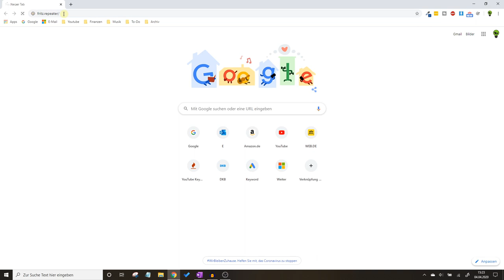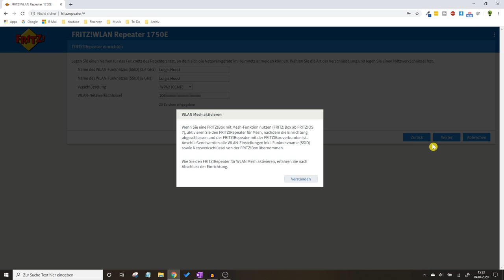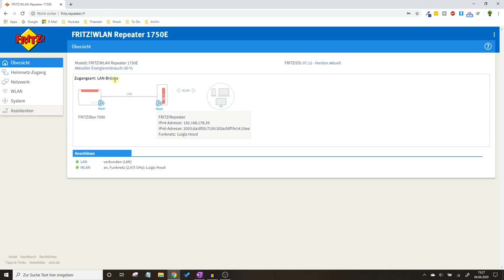Fritz WLAN Repeater 1750e Lan Brücke Einrichten ✅ ULTIMATIVE ANLEITUNG: Wie mit Lan Kabel Verbinden?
Fritz WLAN Repeater 1750e Lan Brücke Einrichten! Wie mit Router über Lan Kabel Verbinden?
✅REPEATER 1750e*
✅LAN KABEL*

In diesem Video erfährst Du, wie Du eine Verbindung zwischen Router und Verstäker über einer Netzwerk-, Ehernet- oder auch Patch Kabel herstellen kannst. Mit dieser Anleitung eine Fritz WLAN Repeater 1750e Lan Brücke Einrichten und dadurch erfahren, wie man es mit einem Lan Kabel verbinden kann.

Hier ist es übrigens egal, ob es sich um ein Gerät von Telekom, Vodafone oder auch anderen Firmen handelt. Außerdem muss man hier nichts extra als Mesh einstellen bzw. aktivieren, da es sich nicht auf den Empfang bezieht.

So ein Anschluss an der Steckdose ist mit dem richtigen Ausgang wirklich kein Problem, was beim AVM echt super ist. In der Bedienungsanleitung steht hier leider relativ wenig über das richtige Installieren, weswegen ich es hier jetzt zeige.

Auch wenn du es als Access Point verwenden willst, ist das mit dem Bridge Mode per lan kein Problem, auch wenn Du hierfür noch speziell einen Gastzugang benötigst. Was wenn keine Verbindung zum Heimnetzwerk bzw. Heimnetz?

Mit dieser Video Anleitung (deutsch & was tun?) / Montageanleitung / Bedienungsanleitung / Tutorial / Tipps & Tricks auf Youtube eine Fritz WLAN Repeater 1750e Lan Brücke Einrichten und somit erkennen, wie man selber am Besten das Ganze richtig mit einem Lan Kabel verbinden kann.

▬ Video Kurse ▬▬▬▬▬▬▬▬▬▬▬▬